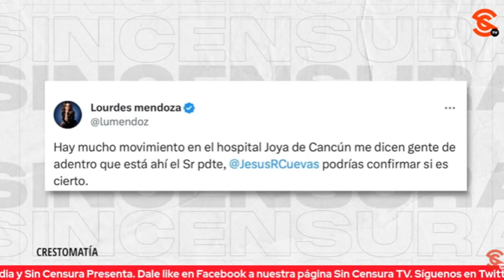¡QUÉ NO NOS VENGAN CON CUENTOS! ERA EVIDENTE QUE IBAN A RECHAZAR LA TERNA PARA LA SCJN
En mesa de análisis, abordamos con el Dr. Ángel Balderas el tema de las ternas que ha enviado el Presidente Andrés Manuel López Obrador al Senado para cubrir la vacante que dejó Arturo Zaldívar en la SCJN y recalcó que era evidente que la oposición la iba a rechazar por cuestión de principio, no por una cuestión de análisis. Además, enfatizó que ni en España, el Partido Popular actúa tan irresponsablemente cómo la mexicana